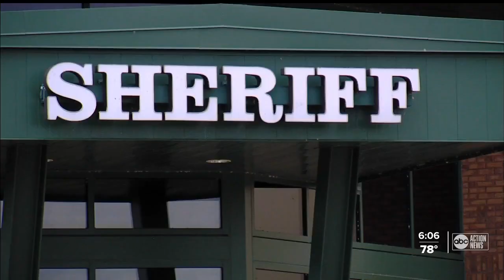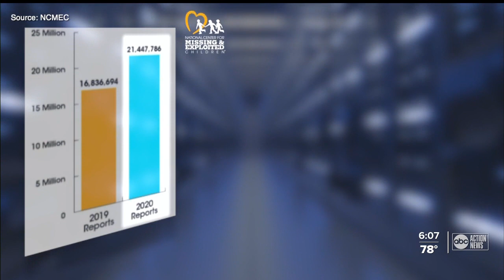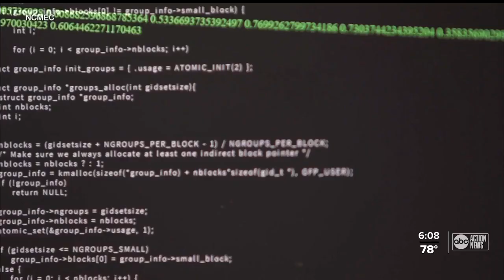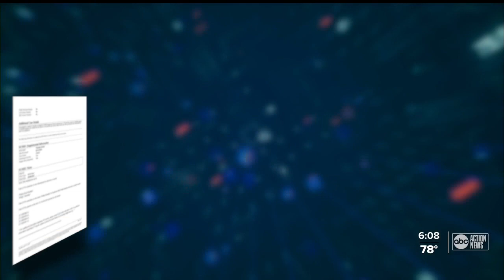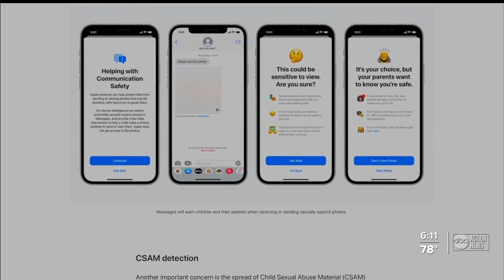Sheriff says tech companies not doing enough to stop child porn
A local sheriff is calling out big tech companies, saying they’re not doing enough to stop the spread of child pornography.